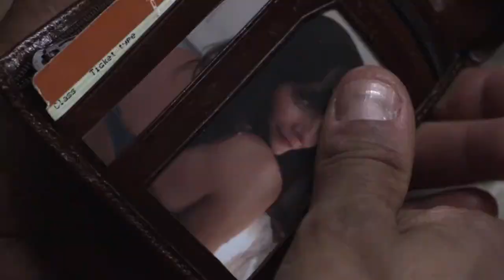Above & Beyond feat. Richard Bedford "Sun & Moon" -Reversed Video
"Sun & Moon" is the first single taken from Above & Beyond's forthcoming artist album "Group Therapy" for full details

Original Director: Ferry Gouw

Inspired by a song that combines bittersweet lyrics with uplifting electronic melodies, the video for Above & Beyond's 'Sun & Moon' focuses on the pain and release of a couple's break-up; showing that relationships live on forever in the memory.

With the video drawing its aesthetic cues from the legendary Northern Soul era, the lead male is seen re-living the relationship and the final breakdown through a series of emotive flash back scenes and some lonesome, drink and music fuelled longing.

Just as 'Sun & Moon' finds its release through its emphatic, riff-based breakdown, the lead recognises the song and finds his own peace of mind the only way he knows - by dancing. Through a set of skilfully twisted and visually arresting dance moves straight out of the Northern soul era - where sad love songs like 'Sun & Moon' fuelled a generation of late night dancers lost in lyrics. In doing so, he finds his freedom... in the moment.

Receiving BBC Radio 1 support from Pete Tong, Scott Mills and Cosmic Gate (Essential Mix), Above & Beyond's 'Sun & Moon' (feat. Richard Bedford) is out on 21st March.

A simple reverse which I think tells the story better.

Contains Content from aboveandbeyondtv